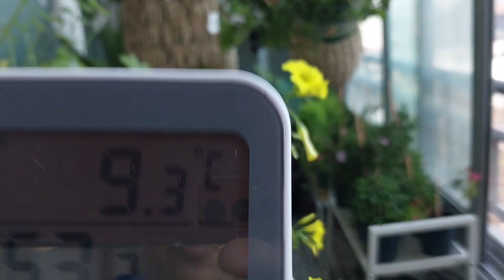사랑초이야기